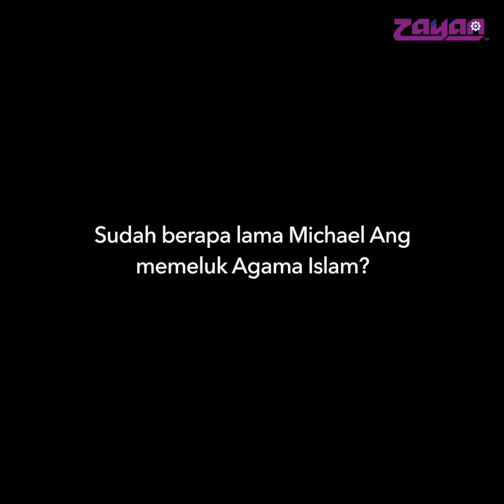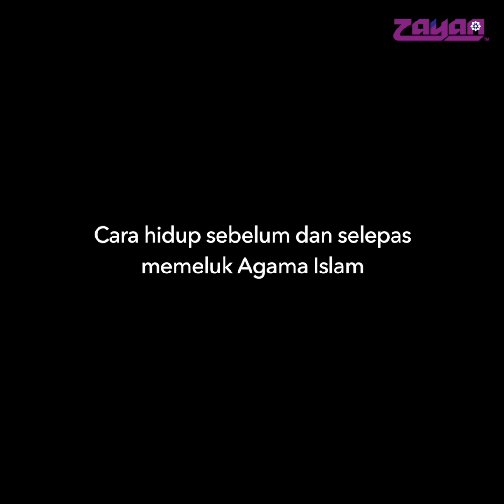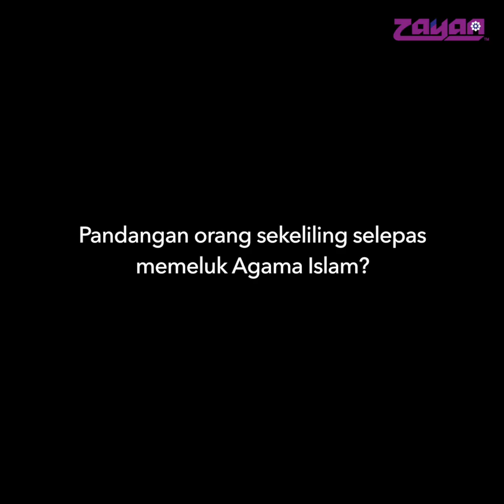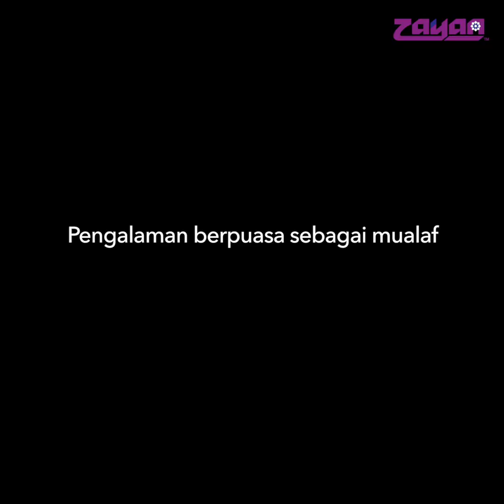Kisah Penghijrahan Michael Ang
"Adalah satu insan ni dia kata 'eh meluatlah asyik tengok kamu post makan ni dahlah mualaf baru, dahlah baru masuk Islam, kenapa tak mahu tunjuk kamu bersolat ke pergi terawih ke.' Inilah antara contoh yang buat saya takut nak bagitahu semua orang saya Islam. Tak bermakna bila saya jadi seorang Islam saya kena tunjuk satu dunia yang saya pergi solat, saya buat terawih bukan ke benda tu antara kamu dengan Allah" Istimewa malam ini kami bawakan kisah penghijrahan daripada Michael Ang sebelum dan selepas beliau memeluk Islam. Jom saksikan video penghijrahan ini.